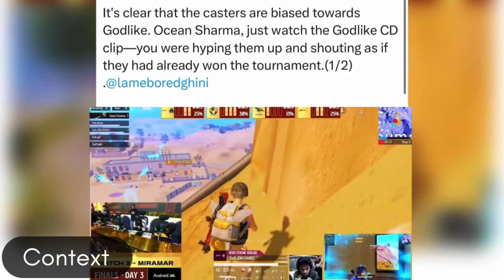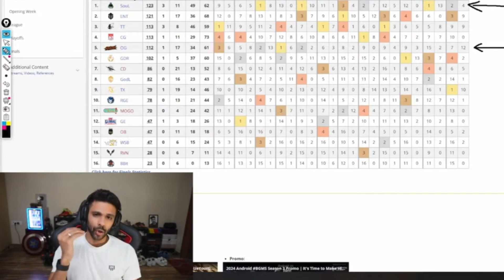Goldy Bhai on Soul 🚀 Ocean biasad for Godl 🤯 Saumraj and Spower left ✅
Whether you're here for the highlights, the news, or to level up your gameplay, BGMI Gaming Central is your ultimate destination.

RULES-
1. HATE OR ABUSIVE COMMENTS LEADS TO BAN
2. NO TOXICITY FOR ANY ORG OR PERSON
3. IF U ARE REGULAR ON CHANNEL U WILL GET A MOD ROLE
4. PERSONAL DM ON INSTA IF U FIND SOMETHING WRONG ON CHANNEL.

If you are the owner of any particuler video and if you have any kind of problam with the video please Mail as on